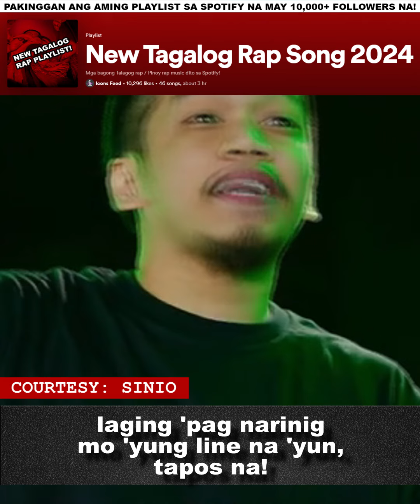ICONS FEED HIP-HOP UPDATE AUGUST 20 2024 | SINIO | MHOT THOMAS \ SIXTH THREAT | FLIPTOP | SLOCK ONE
Prediction ni Sinio sa Mhot Thomas vs Sixth Threat sa Fliptop at kay Slock One..

𝗖𝗥𝗘𝗗𝗜𝗧𝗦
Narrator: Qatstyle